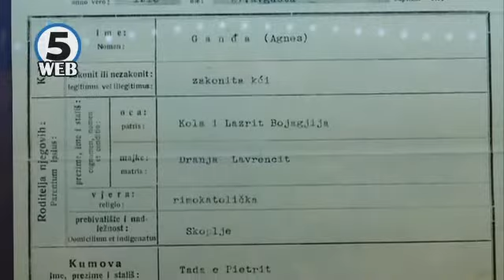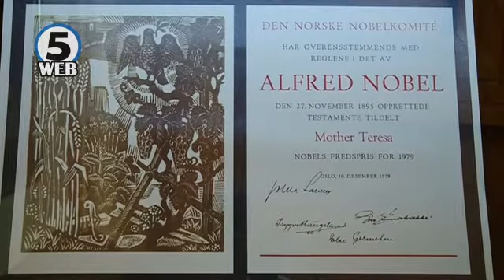Во Скопје ќе биде одбележано прогласувањето на Мајка Тереза за светица